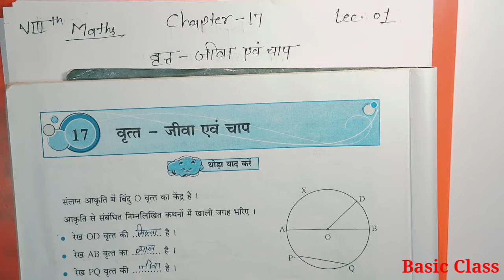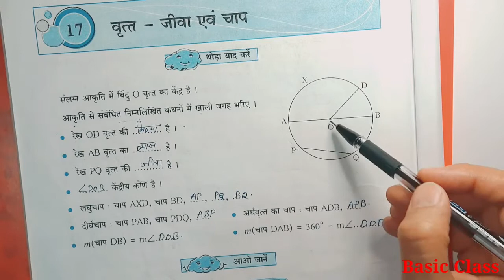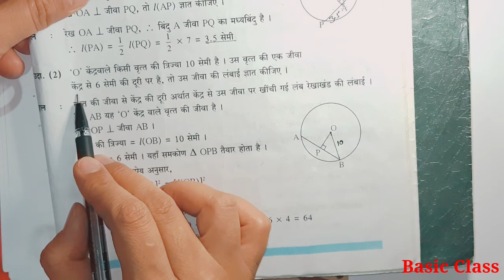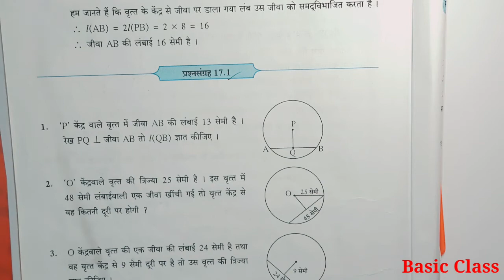वृत्त-जीवा एवं चाप|| Circle- Chord and Arc|| Chapter 17|| Lecture 01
वृत्त जीवा और चाप
chapter 17
lecture 1
वृत्त, केन्द्र, त्रिज्या, व्यास,परिमिति और जीवा

Chapter 13
Lecture 2 link 👇

चतुर्भुज की रचना तथा चतुर्भुज के प्रकार Chapter 8

विचरण Chapter 7 (1 to 6 lectures)

increase ur knowledge